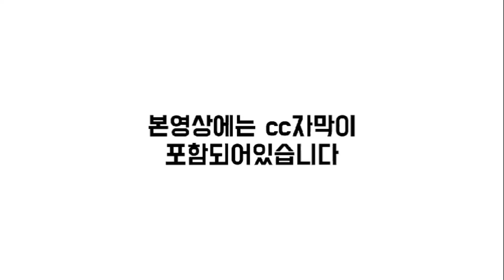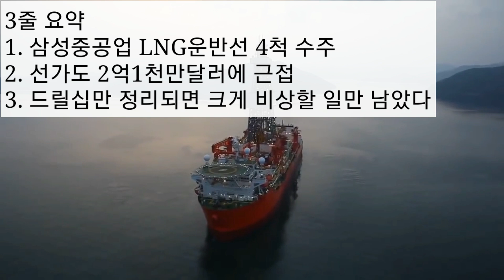[CC한글자막]삼성중공업 LNG운반선 4척 추가수주!!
▶샤프TV 구독료
카카오뱅크 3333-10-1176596 김성진